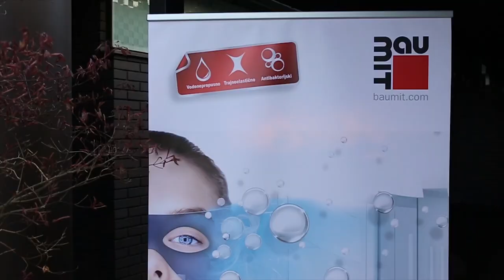Baumit Baumacol event, 29. ožujka 2019.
U znak zahvalnosti svim dragim poslovnim partnerima i prijateljima koji su nam se pridružili na nezaboravnom Baumit Baumacol eventu na zagrebačkom Jarunu donosimo kratki pregled te fantastične večeri!

Tom smo prilikom predstavili novitete u proširenoj Baumacol liniji proizvoda za hidroizolaciju i keramičarski program.

Na eventu koji je trajao do kasno u noć, uživali smo u prisustvu hrvatskih olimpijaca Martina i Valenta Sinkovića koji su s veseljem prihvatili ulogu brand ambasadora Baumacola.

Davor Dretar Drele nas je svojim blagoglagoljivim humorom vodio kroz večer, a tamburaši su zagrijavali atmosferu! Najsretniji su se okušali u nagradnom veslanju (u video igrici :) ), a najvještiji su osvojili vrijedne nagrade!🎈